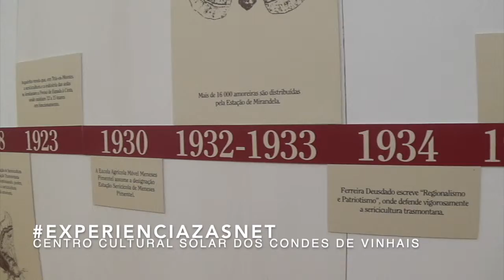Centro Cultural Vinhais